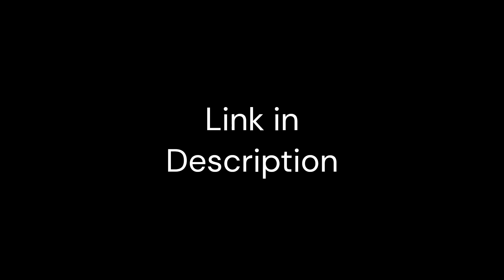My Top 20 Favorite Disney Songs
Opening Clip: Disney Scene It? (2004)

*The animation of Tinker Bell could also be found in the opening of Dancing With the Stars "Disney100 Night."

Clips provided by:
-Walt Disney Studios Motion Pictures
-ScreenLife Games
-Mattel
-Touchstone Pictures